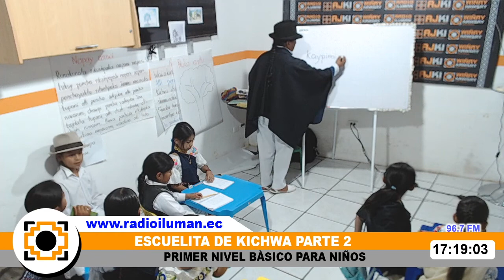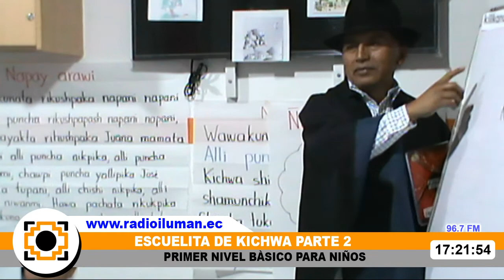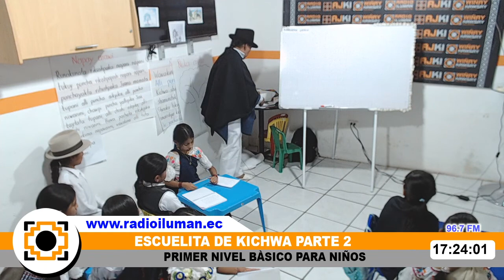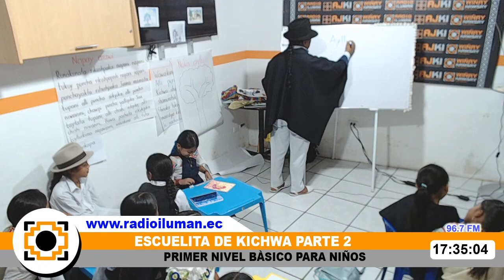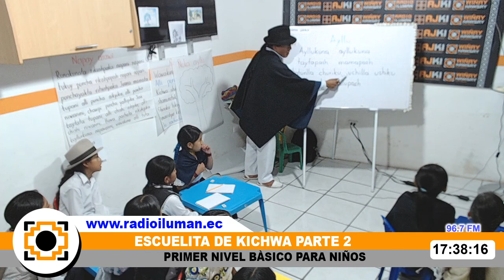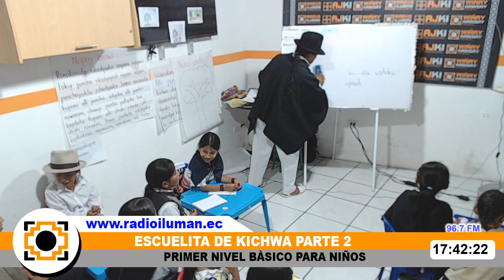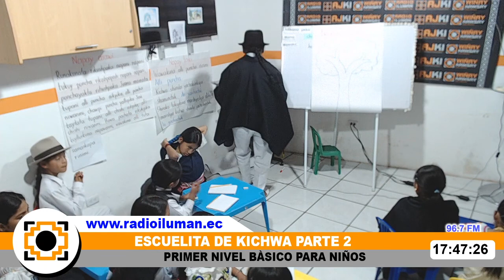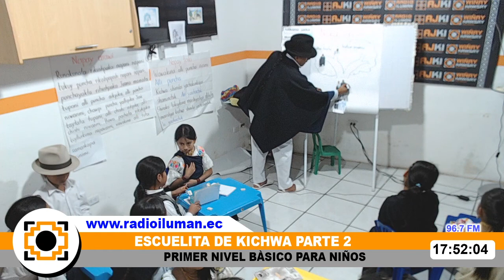ESCUELITA DE KICHWA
Clases de kichwa básico parar niños y niñas. aprender es fácil. Radio iluman 96.7 fm. en vivo y en directo